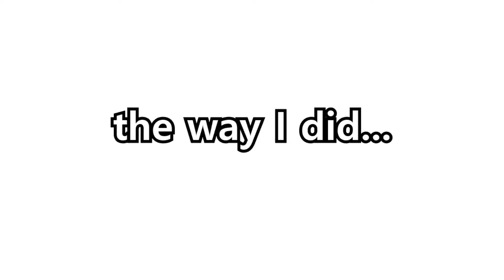Critical Ops but it's a Best Moments Montage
Today we are finally ranking in the new rank season five! So sorry for the long wait for this one, this week had been rough in terms of work related stress